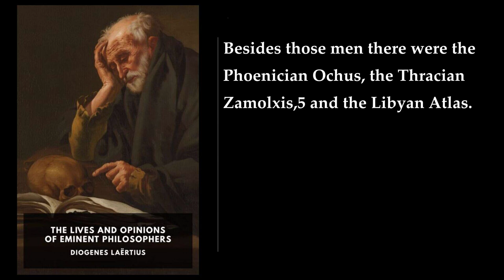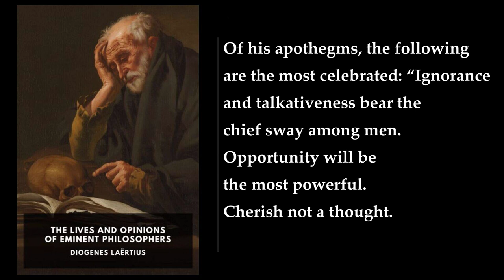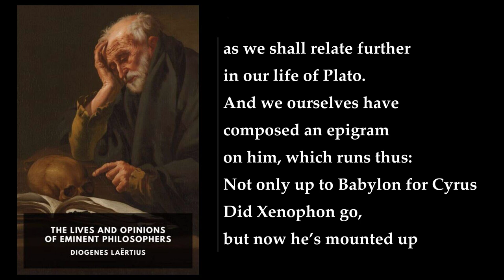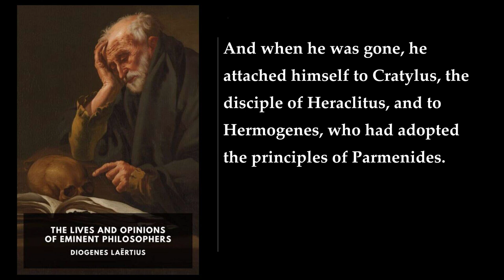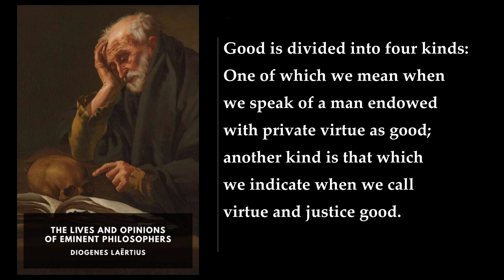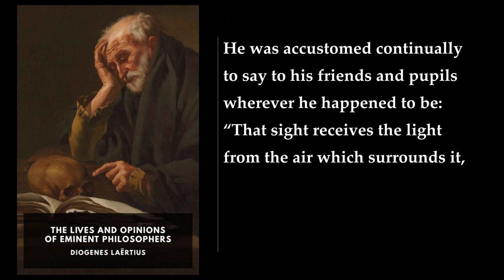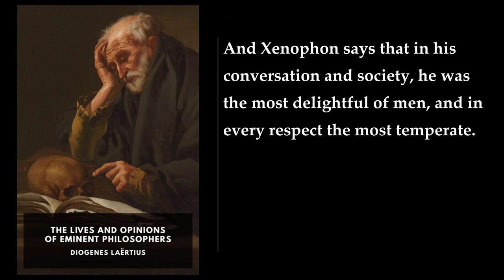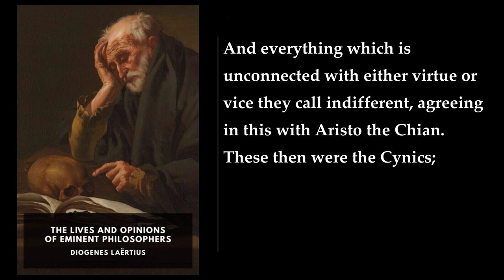The Lives and Opinions of Eminent Philosophers (1/2) 💖 By Diogenes Laërtius. FULL Audiobook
The Lives and Opinions of Eminent Philosophers. By Diogenes Laërtius FULL Audiobook
"The Lives and Opinions of Eminent Philosophers" is a collection of biographies of ancient Greek philosophers, written by Diogenes Laërtius in the third century AD. The book is divided into ten books, each of which covers a different school of philosophy. The first book covers the Ionian school, which includes Thales, Anaximander, and Anaximenes, among others. The second book covers the Pythagorean school, which includes Pythagoras, Philolaus, and Archytas. The third book covers the Eleatic school, which includes Parmenides, Zeno, and Melissus. The fourth book covers the Atomists, which includes Democritus and Leucippus. The fifth book covers the Cynics, which includes Diogenes of Sinope, Crates of Thebes, and Hipparchia. The sixth book covers the Socratics, which includes Socrates, Plato, and Xenophon. The seventh book covers the Megarians, which includes Euclid of Megara and Stilpo. The eighth book covers the Skeptics, which includes Pyrrho of Elis and Timon of Phlius. The ninth book covers the Epicureans, which includes Epicurus, Metrodorus, and Hermarchus. The tenth and final book covers the Stoics, which includes Zeno of Citium, Cleanthes, and Chrysippus.

The book is a valuable source of information about the lives and works of these philosophers, as well as their philosophical ideas. It is also a valuable source of information about the history of philosophy in general. The book is written in a lively and engaging style, and it is clear that Diogenes Laërtius had a deep love and respect for the philosophers he wrote about.

The book is not without its flaws, however. Diogenes Laërtius was not a philosopher himself, and he was not always careful in his use of sources. Some of the stories he tells about the philosophers are clearly apocryphal, and some of the information he provides is inaccurate. Nevertheless, the book remains an important work of ancient philosophy, and it is still widely read and studied today.

In summary, "The Lives and Opinions of Eminent Philosophers" is a fascinating and informative book that provides a valuable insight into the lives and works of some of the greatest thinkers in human history. While it is not without its flaws, it remains an important work of ancient philosophy, and it is well worth reading for anyone interested in the subject.
More: Diogenes Laërtius, Eminent Philosophers, Ancient Greece
Philosophy, Socrates, Plato
Aristotle, Epicurus, Stoicism
Cynicism, Pythagoras, Zeno of Citium
Heraclitus, Democritus, Sophists

00:00:00 The Lives and Opinions of Eminent Philosophers. Book I
01:55:26 Book II
04:05:43 Book III
05:41:42 Book IV
06:43:19 Book V
08:08:23 Book VI